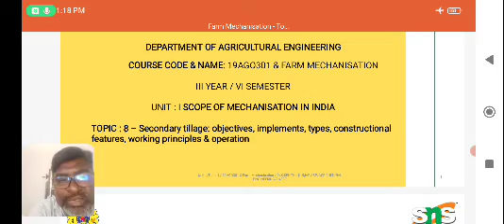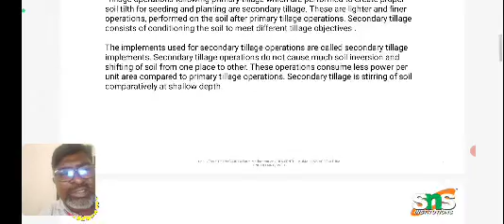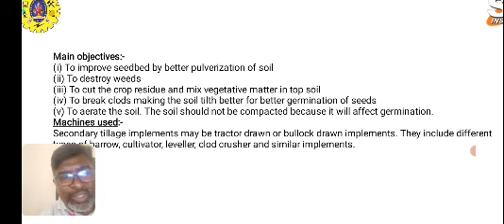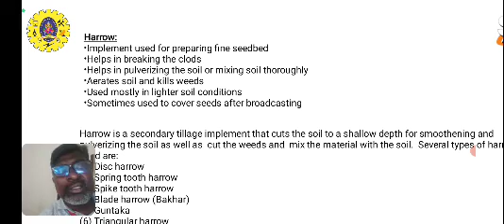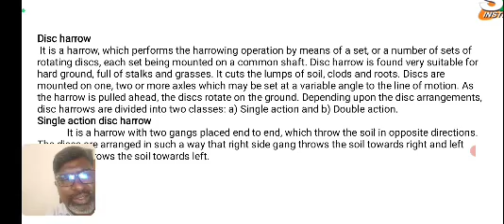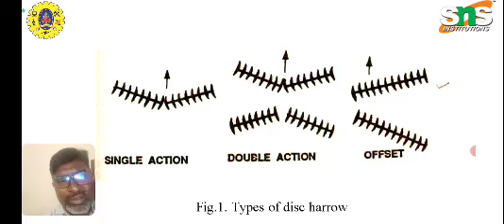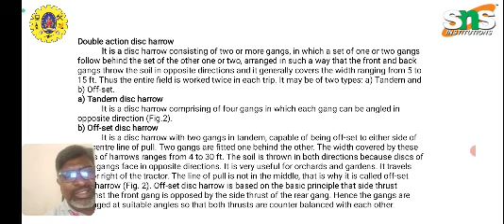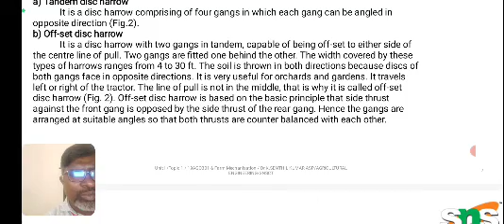Farm Mechanisation Lecture Series -8 | Dr K Senthilkumar | SNS Institutions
This video is a Lecture Series video of the course Farm Mechanisation